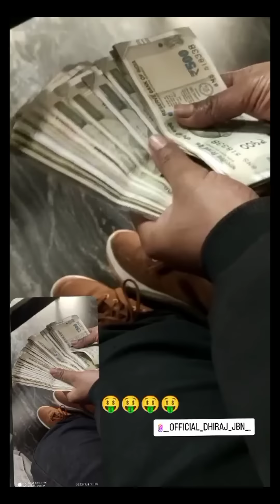Transgender ( female to male transition), From Bihar (JOGBANI) 5 year's struggle proud to TRANSMAN